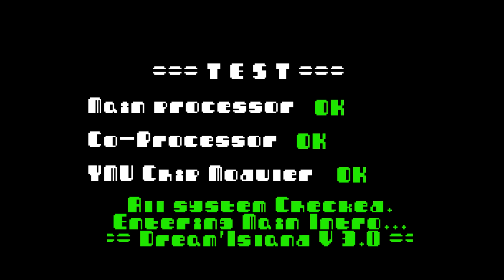KTF-X7000 에버 DJ폰 벨소리 - 에버벨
실기기에서 직접 녹화함.
음원정보: 야마하 "MA-5" YMU765 (64화음)